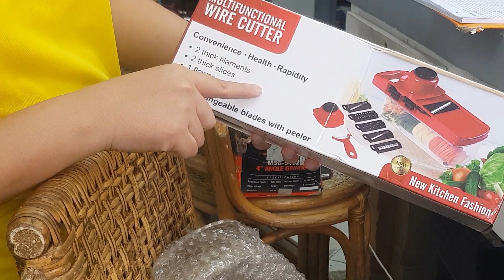Online Order Unboxing